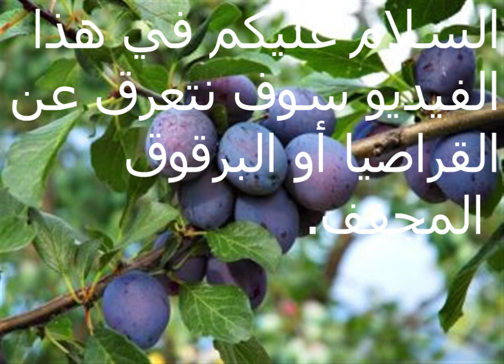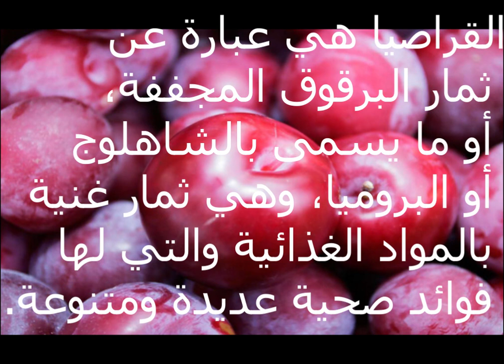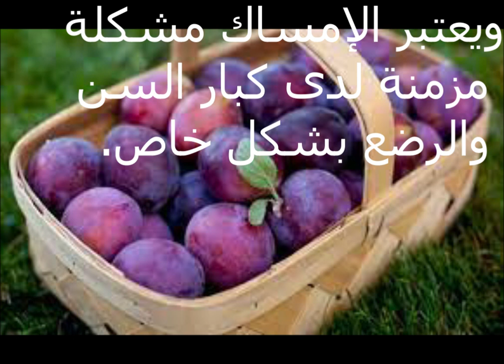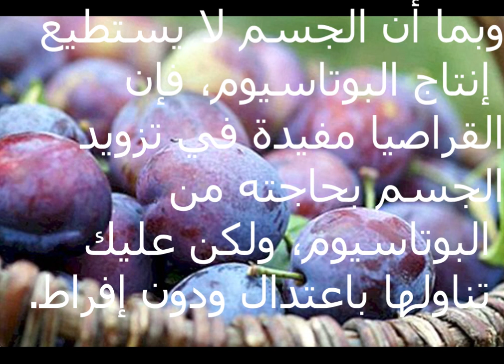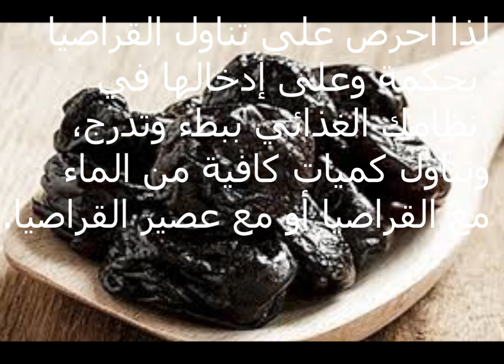les bienfaits des prunes pour l organisme